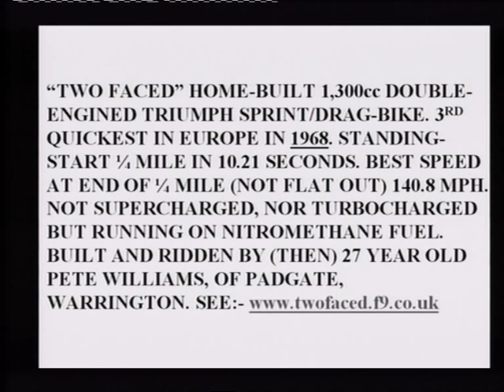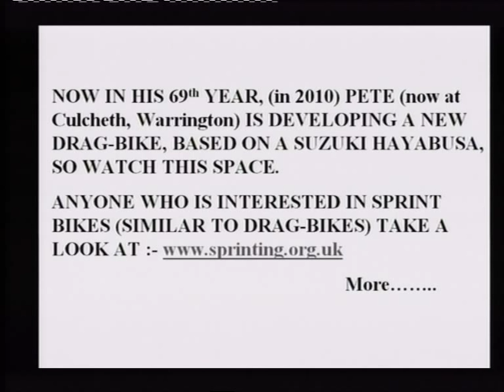Two Faced- Pete Williams' sprint bikes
Footage of my friend Pete Williams racing his 1/4 mile twin Triumph-engined sprint bike. Pete named the bike "Two Faced" due to its behaviour- sometimes unpredictable! Pete has a website with more information and photos... please go

**STOP PRESS!**
Pete has posted footage of his recent runs on his Two Faced Hayabusa at the Straightliners Top Speed event on 11th Sept 2012... go to this link: